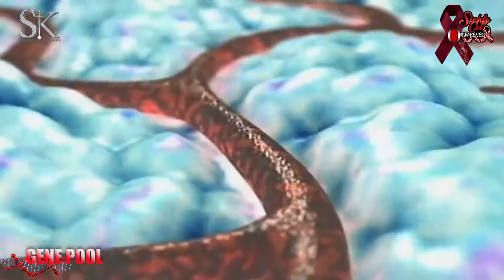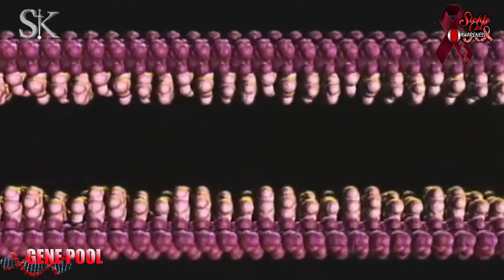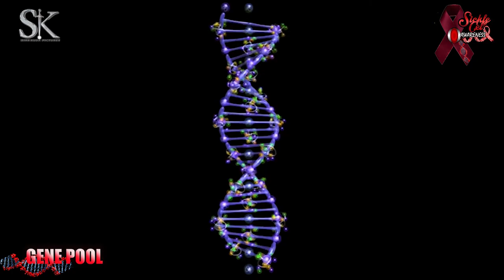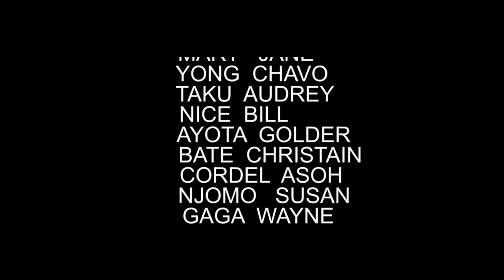GENE POOL (Documentary, directed by sirr kuda)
GENE POOL, is a project that aim at Sensitizing the entire population about Compatibility test  to avoid  DNA transmitted  disease like SICKLE CELL ANEMIA and many others . A lot of people give birth without knowing their status. so, we are joining the few people who are fighting against sickle CELL disease to create more awareness about the disease in our society.
The project is of two phases
-A documentary
-A movie which is to be shot soonest.
we are calling on those with cheerful hearts to assist us financially so as to realize the project.
thanks.

casts

YONG CHAVO
PRINCESS VIVERA
MAC NGABA
CHRISTIAN BATE
NJOMO SUSAN
MARY JANE
TAKU AUDREY
AYOTA GOLDER
NICE BILL
CORDELIA  ASOH
GAGA WAYNE